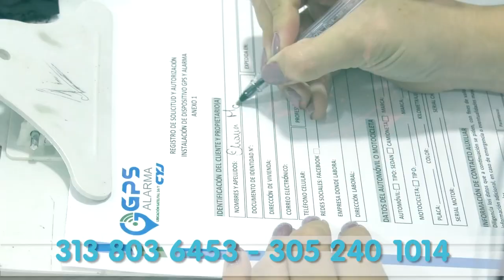CAYÓ MOTO CALETA REPLETA DE BASE DE COCAÍNA